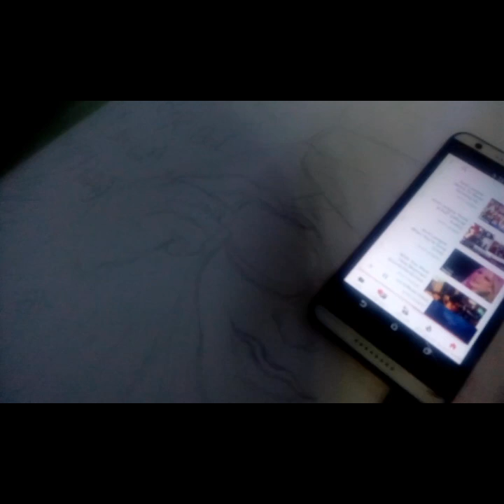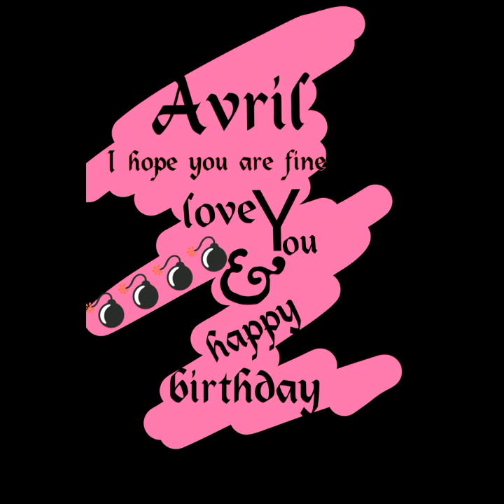Happy birthday - avril lavigne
I hope that you like my painting I love you are my favorite singer beautiful days